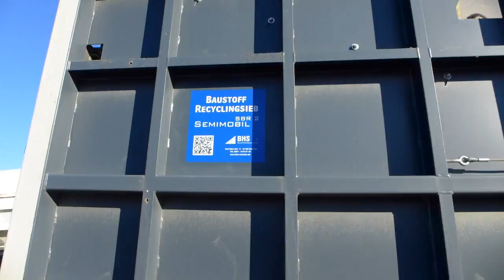BHS Siebmaschine SBR 2 - RC-Asphalt klassieren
Ursprünglich verminderte das selbst entwickelte Baustoff-Recyclingsieb Prozesskosten in den Asphaltmischwerken der BHS. Heute ist es eine anerkannte Siebmaschine, die durch einfache Funktionalität, Robustheit und hohen Massedurchsatz ein ungeahntes Preis-Leistungsverhältnis bietet.

Das Video zeigt wie einfach und schnell Recycling-Aphalt / Asphaltfräsgut klassiert und so Brechkosten gespart werden können.

Unsere Produkte sind bei Asphaltherstellern, Baustoff-Recyclingunternehmen, Steinbrüchen, Kieswerken, Bauunternehmen und sogar Schrotthändlern in ganz Deutschland und den meisten Nachbarländern im Einsatz für bessere Prozesse und geringere Betriebskosten.

Der Einsatz dieser Siebmaschine kann auch in Ihrem Unternehmen Kosteneinsparungen bewirken, seien es Deponie-, Brech-, Logistik- oder Betriebskosten. Anstatt Bauschutt, Aushub, Böden, Asphaltfräsgut oder Schrottgemische zu deponieren, kann daraus ein Sekundärrohstoff gewonnen werden.  Unsere Maschinen helfen Ihnen dabei Baustoffe zu klassieren oder Fremdstoffe zu separieren, dabei kommt die innovativ-einfache Siebtechnik unserer Siebanlagen ins Spiel. Wir bieten Ihnen eine stets einsatzbereite und absulut robuste Siebmaschine mit einem unschlagbaren Preis-Leistungsverhältnis. Gerne kontaktieren Sie uns per E-Mail oder Telefon, gerne beraten wir Sie zu Ihren Anwendungen.